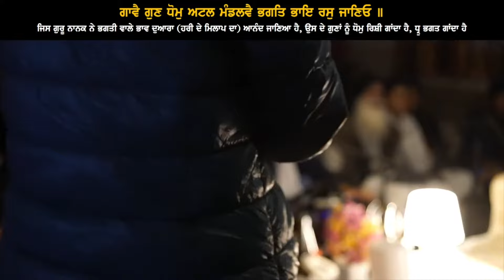ਕਬਿ ਕਲ ਸੁਜਸੁ ਗਾਵਉ ਗੁਰ ਨਾਨਕ - BHAI KAMALPREET SINGH JEE AMRITSAR